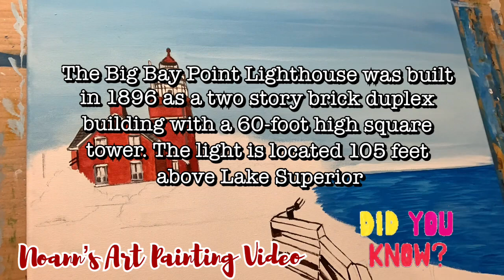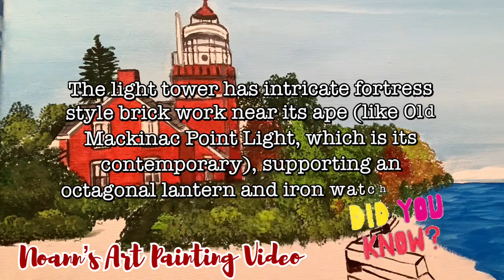“Big Bay Point Lighthouse” Acrylic Painting by Noann Kocher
Watch this new time lapse painting of the Big Bay Point Lighthouse in Michigan, using  acrylic paints on 16X20 wrapped canvas.

“Create, Paint and Be Happy”
-Noann Kocher